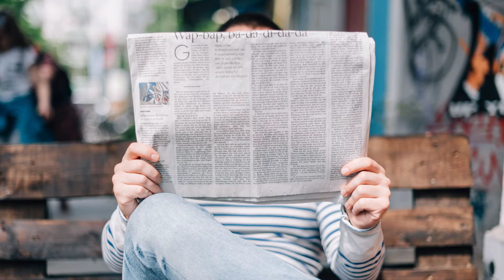NHS Study: Alpha-Stim® is a Cost Effective Treatment for Anxiety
A recent study in the UK found that not only is Alpha-Stim® clinically effective at treating anxiety, but it costs less than traditional treatments, too. Learn more about this and other studies